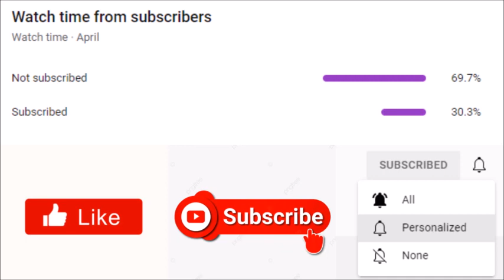Demetria McKinney Joins The CW’s ‘Supernatural’ Prequel Pilot: ‘The Winchesters’